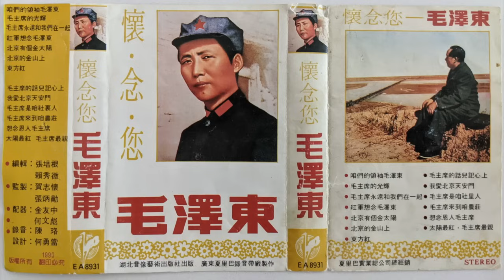咱们的领袖毛泽东 (Our Leader Mao Zedong)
Side B, Track 1
懷念您 毛澤東（怀念您 毛泽东）
演唱 : 张咪，杨宗强
厂牌：湖北音像 （E A 8931）